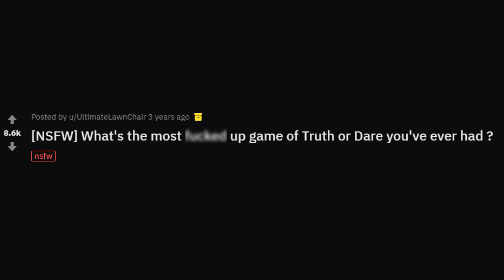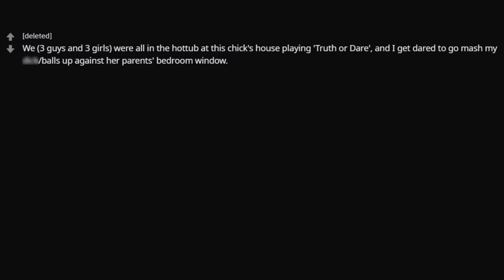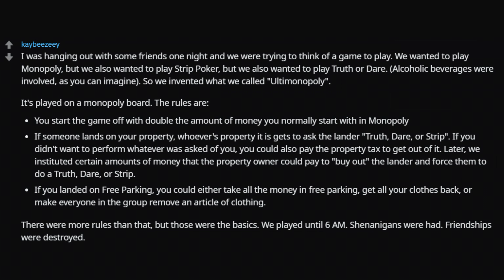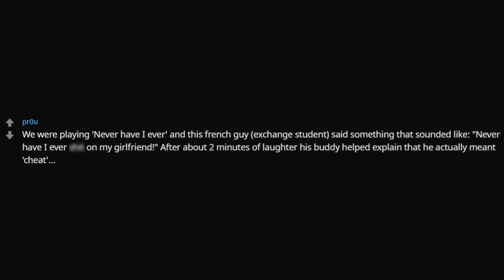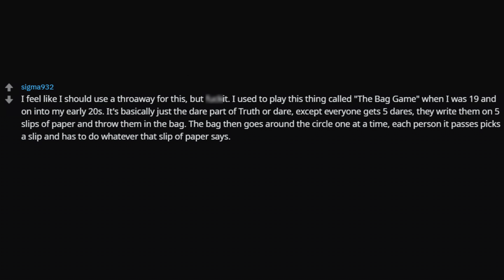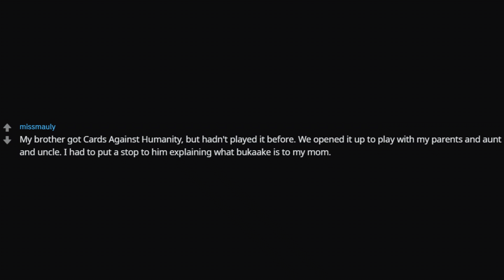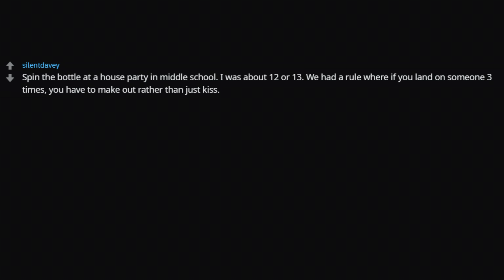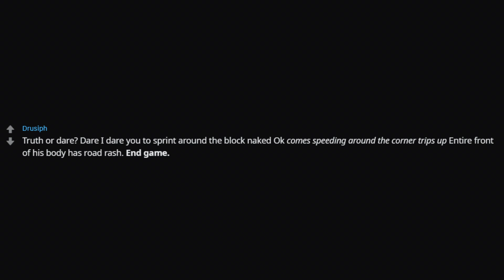What Is Your Most F*ked Up Game Of Truth Or Dare (r/askReddit Reddit Stories)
✅ What is something crazy that happened to you? Share your funny and crazy stories in the comments! =]

► We are Reddit Warrior. We create videos from the best posts & comments on reddit subreddits such as r/askReddit, r/IAmA, and r/AskMeAnything. We hope you enjoy the videos as much as we do!

How did you discover fapping? (r/AskReddit Top Posts Stories)

Burglar Reveals The REAL Way To Protect Your House From Getting Robbed - (Reddit Ask Me Anything)

My Ex Hired Someone To Kill Me, He Didn't Get Away With It - (Reddit Ask Me Anything)

I was the last surviving hostage, held captive for over 2 years - (Reddit Ask Me Anything)